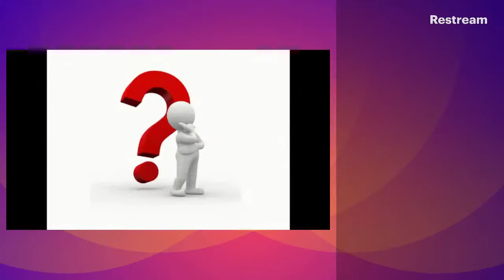KUDEN! Ep73 - Don't Be An Accomplice to Your Own Butt Kicking!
During today's show we'll be looking at some of the things that martial artists and self-defense practitioners do to get in their own way - sometimes actually helping their attacker win!